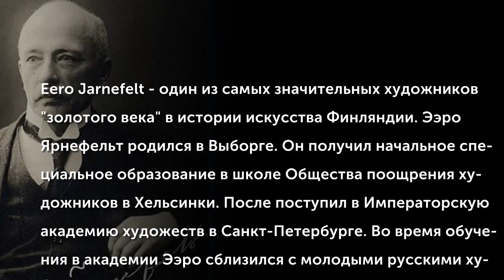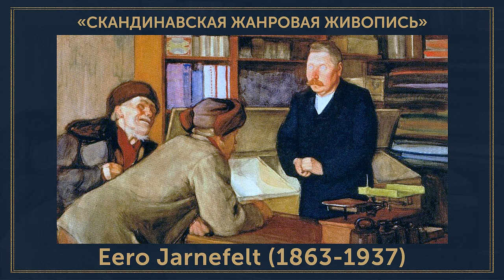Eero Jаrnefelt (1863-1937)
Eero Jаrnefelt - один из самых значительных художников "золотого века" в истории искусства Финляндии. Ээро Ярнефельт родился в Выборге. Он получил начальное специальное образование в школе Общества поощрения художников в Хельсинки. После поступил в Императорскую академию художеств в Санкт-Петербурге. Во время обучения в академии Ээро сблизился с молодыми русскими художниками, особенно с Ильёй Репиным и Сергеем Коровиным. Их объединяли общие художественные вкусы. Их дружеские связи сохранялись потом в течение многих лет, когда Ярнефельт жил в Финляндии.
(Музыкальное сопровождение: Armas Järnefelt (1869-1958) - Symphonic Fantasy for orchestra (1895)